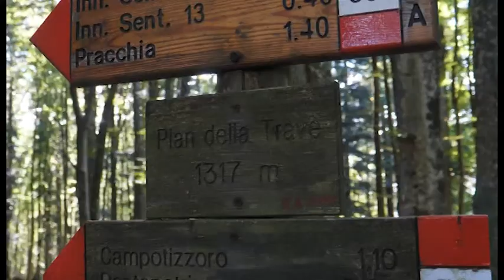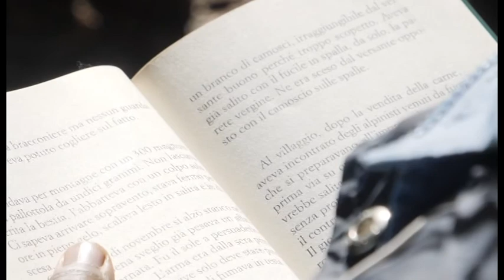CAMMINATA LETTERARIA NELLA FORESTA DEL TESO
Nella foresta del Teso, uno dei luoghi più belli della montagna pistoiese, la seconda edizione della camminata letteraria. Iniziativa dell'associazione LetterAppenninica che ha unito trekking a letteratura.